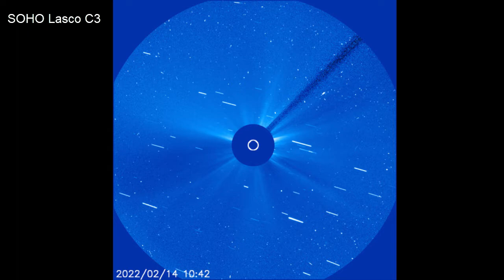Cubes and alien spaceships around the Sun, February 2022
These anomalies were captured in solar space by SOHO Lasco C2, Lasco C3 and Stereo Ahead COR 2 on February 2022.